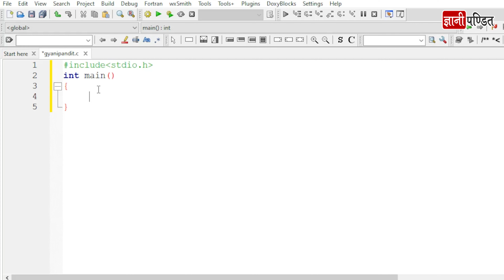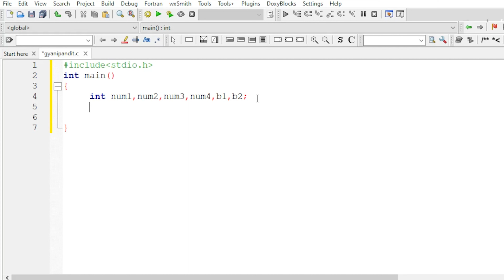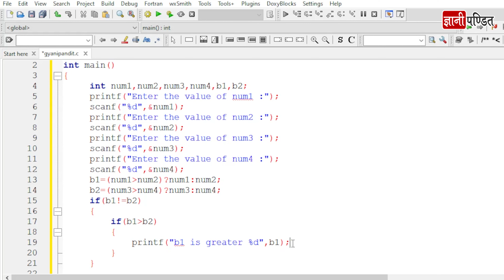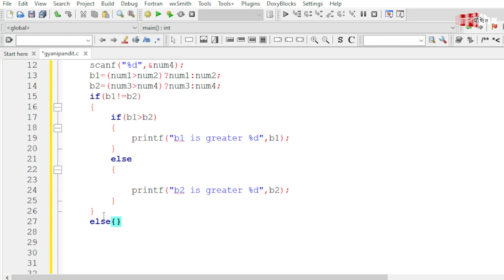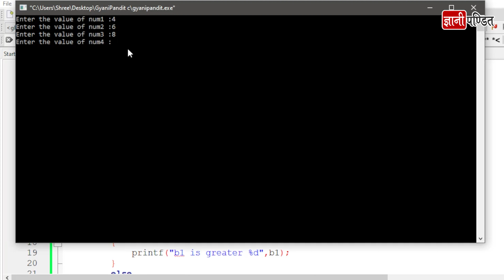C program to find Greatest of Four Numbers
In this video, you will get the program for the C language... C program to find Greatest of Four Numbers